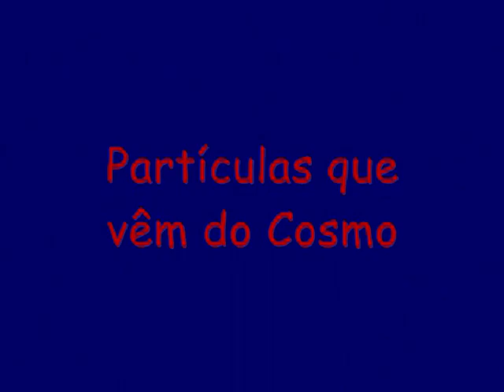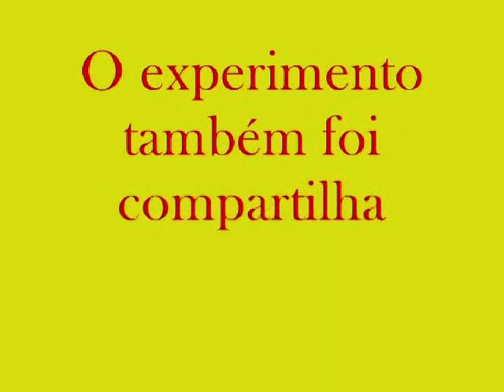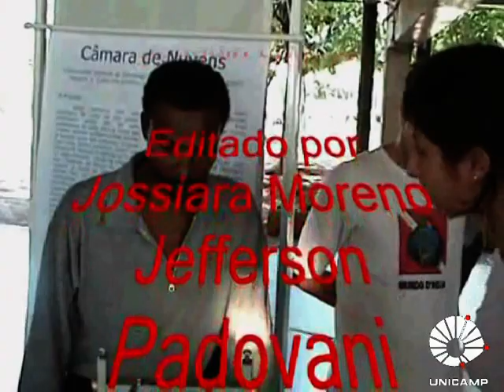Câmara de nuvens para detetar partículas cósmicas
Trabalho de ensino realizado no Instituto de Física da UNICAMP mostrando ao público a passagem de partículas cósmicas e radiativas na forma de traços no vapor.